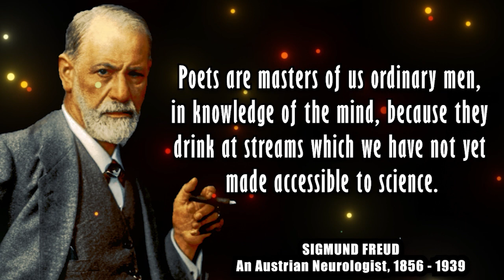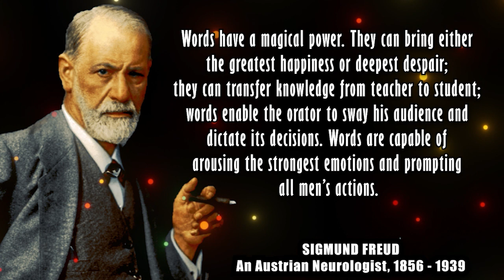A Glimpse into Freud's Mind: Witness His Jaw-Dropping Pearls of Wisdom!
These are thoughts and quotes from sigmund freud.
Sigmund freud life quotes are definitely worth your time.

tags:Sigmund Freud's Thoughtful Quotes You Should Know Before You Get Old,
Sigmund Freud Quotes, 36 Worth Listening Quotes From Sigmund Freud, Mark Twain,

19. Yüzyıl Martineau Arnold Ruge Emerson Ludwig Feuerbach John Stuart Mill H.T. Mill Bruno Bauer Søren Kierkegaard Karl Marx Friedrich Engels
Best Beautiful Quality Wise

In this video, we're taking a look at some jaw-dropping quotes from Freud, one of history's most significant thinkers.

Freud was a pioneer in psychology and psychiatry, and his insights into human behavior have had a significant impact on society. In this video, we're exploring some of Freud's most famous quotes and extracting the true meaning behind them. Don't miss out on this insightful video!